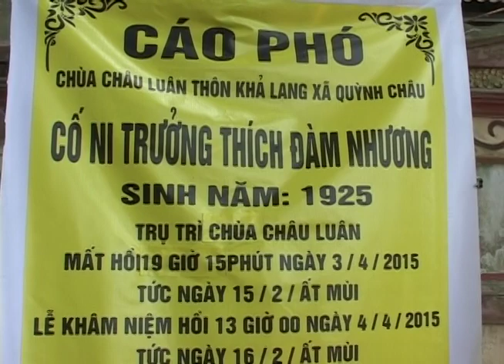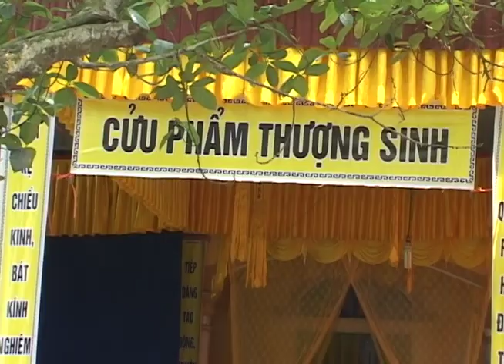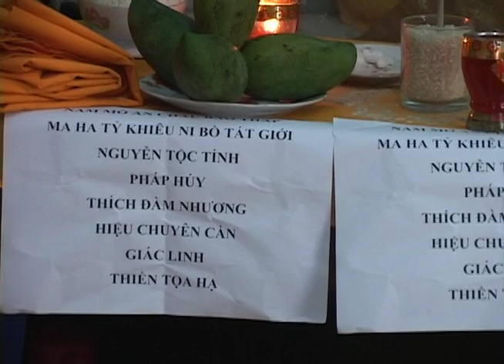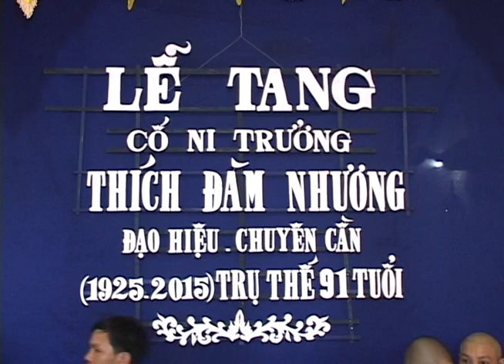LỄ TANG CỐ NI TRƯỞNG THÍCH ĐÀM NHƯƠNG TRỤ THẾ 90 TUỔI QUỲNH PHỤ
Lễ tang Cố Ni Trưởng : Thích Đàm Nhương  trụ trì Chùa Châu Luân - Thôn khả Lang - Xã Quỳnh Châu - Huyện Quỳnh Phụ - Thái Binh  Viên tịch 19h00 ngày : 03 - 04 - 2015 ( tức ngày :15 tháng 02 năm Ất Mùi ) Trụ Thế 90 năm Hạ Nạp 60 năm   Quay phim  - Đức Hạnh   ĐT: 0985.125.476   PHẦN 1   LỄ NHẬP QUAN & PHÁT TANG